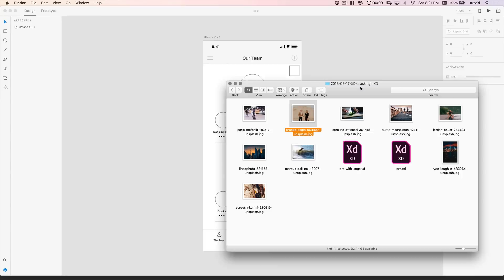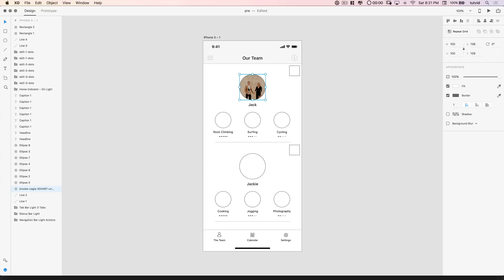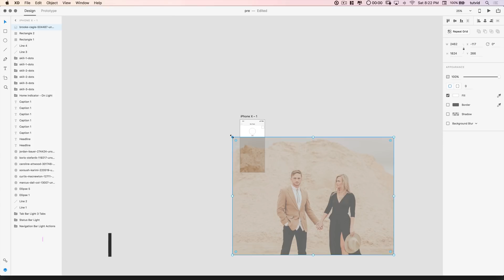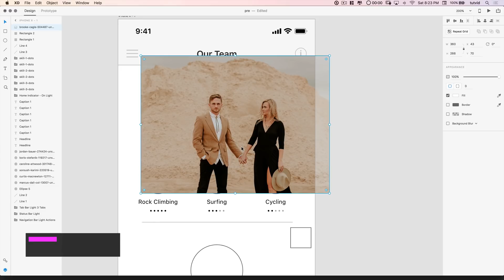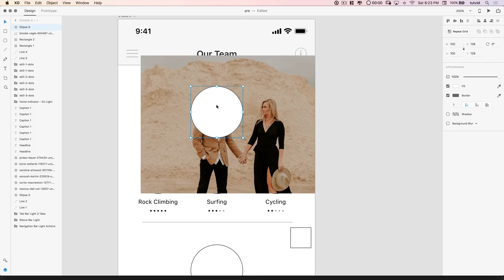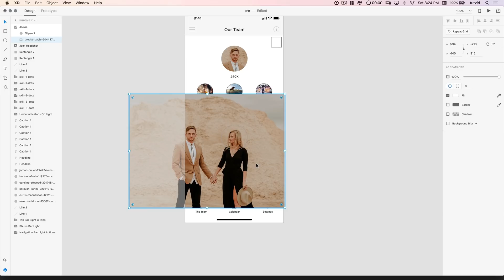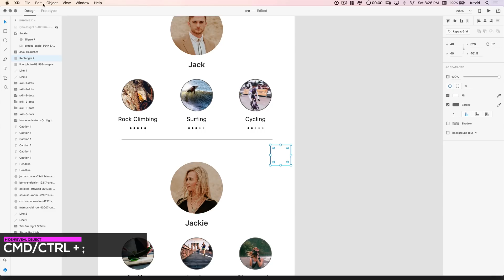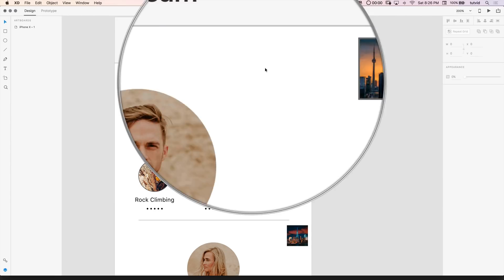All About MASKING in Adobe XD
ADOBE XD TUTORIAL: LEARN ALL ABOUT HOW TO MASK IN XD! | We’ll use a series of shapes to tackle masking and some of the masking problems in XD all in less than ten minutes!

In this Adobe XD tutorial, we’ll cover how to get started masking from the basics to beyond. I’ll show you how to automatically mask a photo and then also work with some of the masking limitations to get the exact mask and framing that you want in Adobe XD.